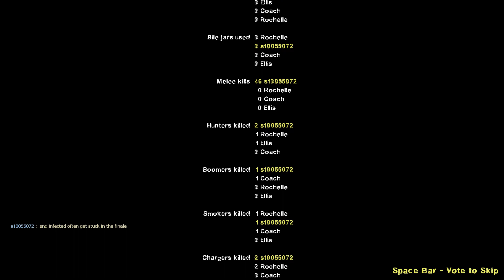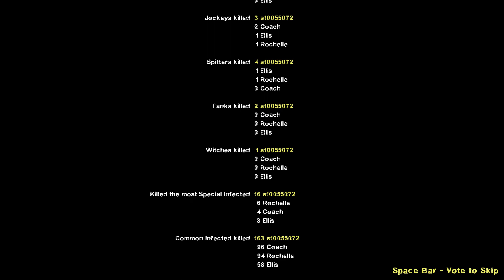Left 4 Dead 2: BunkerCraper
0:00 Loading
0:14 Map 1
6:09 Map 2
11:11 End Credits